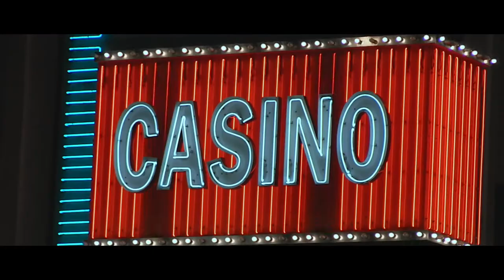Bande-annonce du film Go Faster avec Raphael Gelone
Go Faster Video